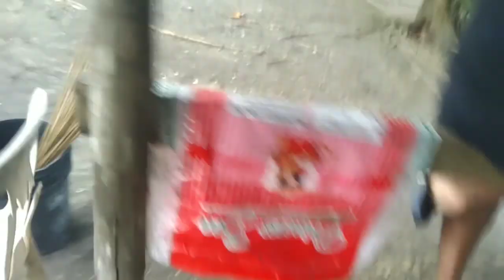CAGBANTOY BEACH EARLY IN THE MORNING